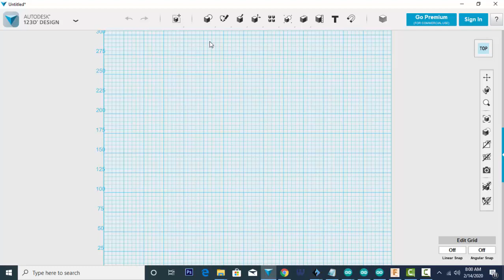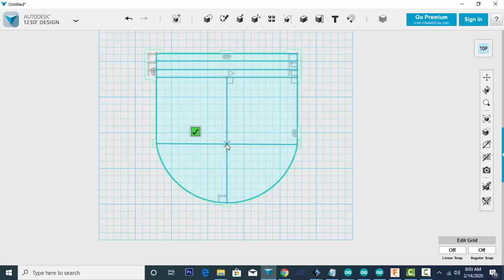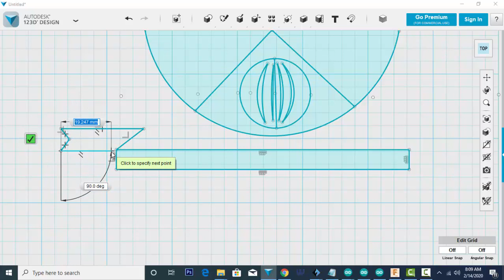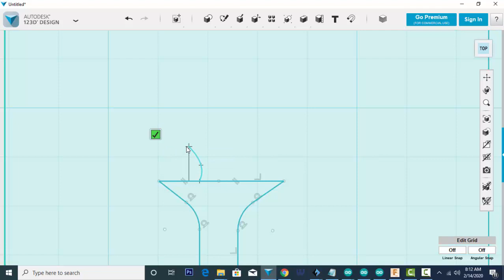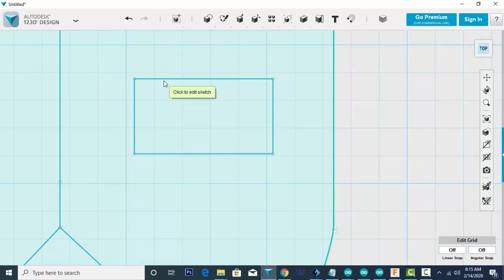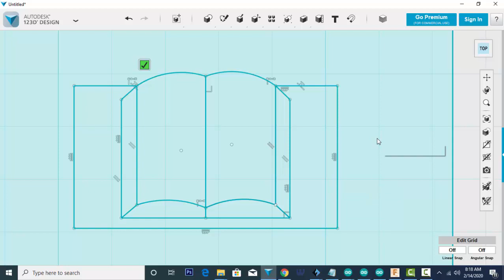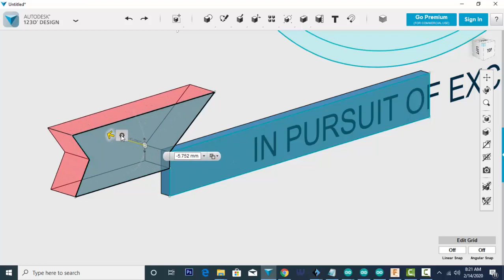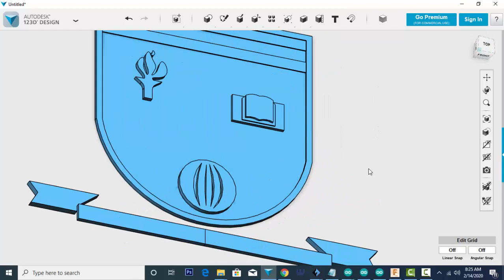123D JAIPUR SCHOOL LOGO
this 3D channel is for students only

LAST PART LINK :

NEXT PART LINK: